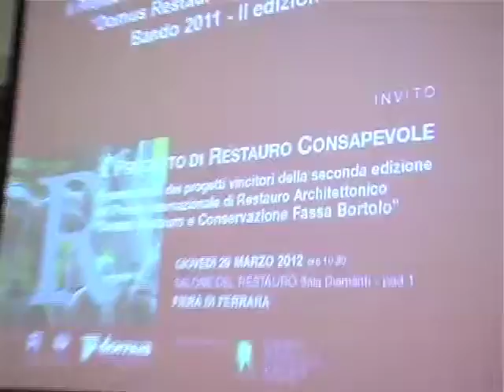Salone del Restauro di Ferrara 2012 - Paolo Fassa